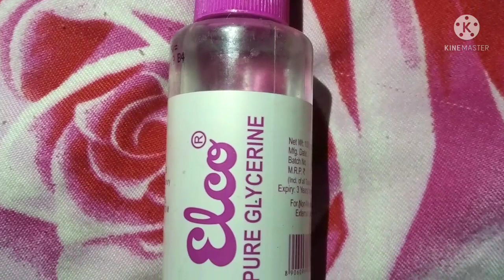इस तरह ग्लिसरीन का इस्तेमाल करे।आपकी त्वचा साफ, सुंदर, और बेदाग रहेगी। glycerin benefit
Mai is video me app sub ke shath sear kar rhi hu glycerin ka istamal sahi tarike  se kaise karana hai glycerin se skin ko shaph aur soft banaya ja sakta hai

glycerin, how to use, glycerin benefits, glowing, shiny, spotless, dark spots, apply glycerin like this your skin will look so young tight glowing sptless & mark free, how to apply glycerin on face, glycerin benefits for face in hindi, glycerin for glowing skin, apply glycerin like this, glycerin benefits for skin, हर औरत के लिए बहुत फायदेमंद है यह ग्लिसरीन,